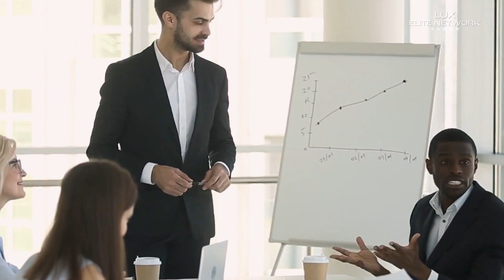5 Essential Traits for Unstoppable Confidence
Discover the ultimate guide to cultivating unstoppable confidence as we unveil 'The Confident Gentleman Blueprint.' In this empowering video, we delve into the five essential traits that define a true gentleman, from polished presentation and charismatic interactions to leadership qualities and lifelong learning. Elevate your presence and embark on a transformative journey toward becoming a confident and refined modern gentleman.